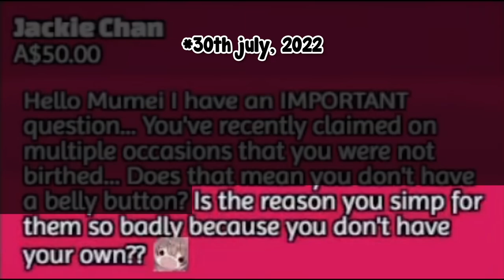[ENG SUB/Hololive] Mumei finally proves this SC that she has a belly button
Credits :
BGM